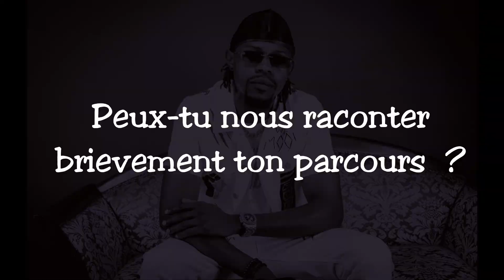IDPIZZLE : Le titre Billie Jin m'a permis de réaliser mes rêves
Découvre le 42e numéro de SON DU BLED animée par kibistone avec comme invité IDPIZZLE.